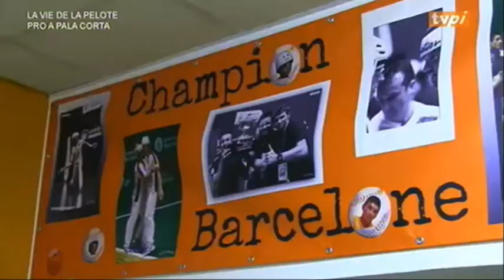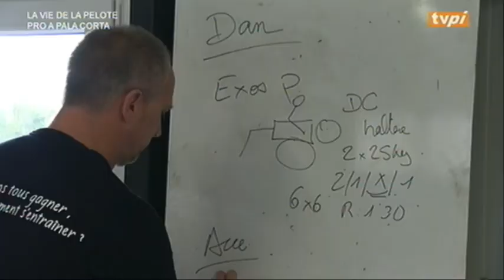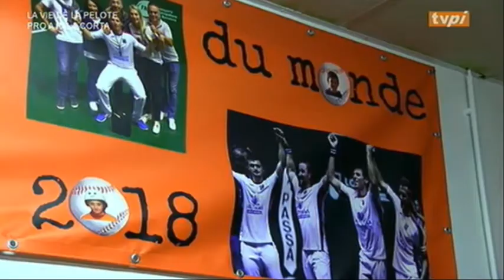Dan Nécol reportage TVPI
Reportage TVPI